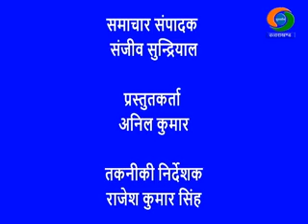DD NEWS UTTARAKHAND LIVE BULLETIN (5 OCTOBER 2023) (6:30 PM)